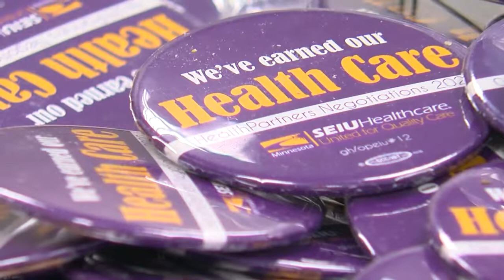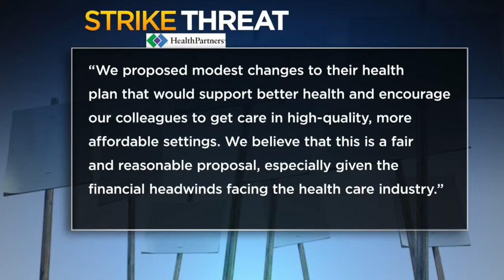Workers Considering HealthPartners Strike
Hundreds of health care workers are voting whether or not they're willing to strike over stalled contract negotiations, reports Kate Raddatz (1:59).